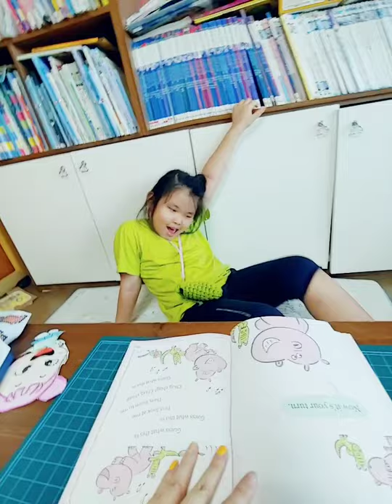진하연 주니어3(1)